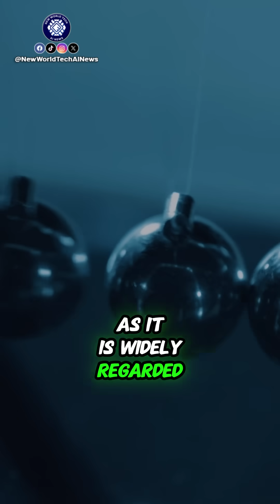The First AI Ever Created!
Who really invented AI? You might think it was some futuristic genius in a high-tech lab, but the story goes way deeper than that. From the early days of Alan Turing's big ideas to the AI breakthroughs we see today, this video breaks it all down in a way that actually makes sense.

So, if you've ever wondered where AI came from, who started it all, and how we got from simple algorithms to mind-blowing chatbots, stick around! Trust me, the history of AI is wilder than you think.

Who Invented Artificial Intelligence? (The True Story)

This platform is for all my techies & people who are intrigued with AI and interested in where the future is headed with AI & technology. In these videos on this channel, we're unboxing the latest AI News and AI-powered electronics that are reshaping our world. From new AI regulations and AI impact to smart home devices and futuristic wearables, we're covering it all in under 10 minutes!

Here's what you'll discover:
• The game-changing AI technology
• Hands-on demos of new tech that'll make your jaw drop
• Expert insights on how these innovations will impact your daily life.

Want to stay ahead of the curve? We love hearing from fellow tech enthusiasts! Share your thoughts on these AI innovations in the comments below.

Which gadget are you most excited about?